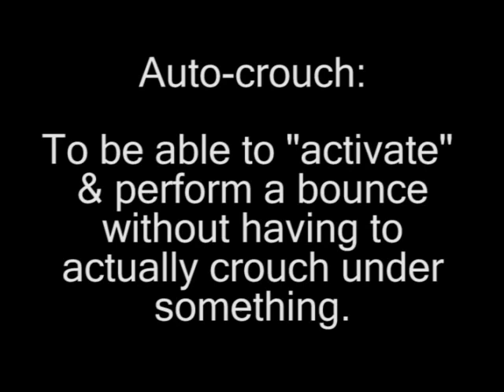TUTORIAL: X-Building - Headlong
A tutorial of the X-Building, done by I Bounce FX I, a populair bounce clan, you can find them